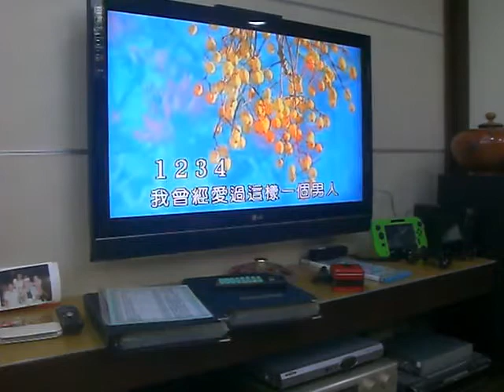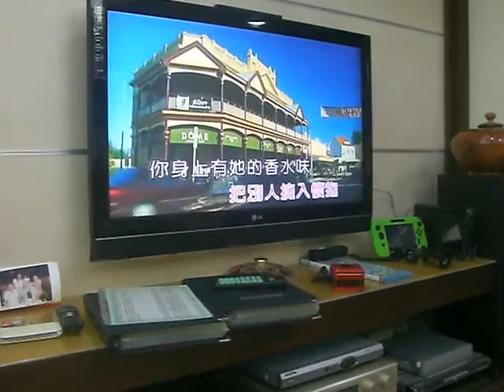盧明通CIMG8649香水有毒 吳淑娟唱上傳YOU